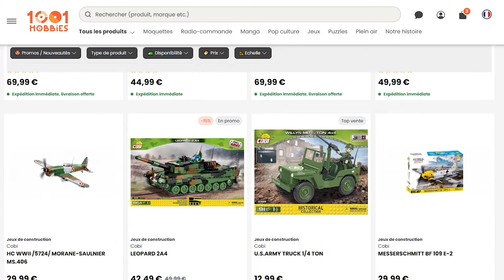Cobi - Les jeux de brique de construction compatibles avec les autres grandes marques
🤓 Au choix de notre expert aujourd'hui, les jouets en briques de construction de haute qualité Cobi !
Des engins militaires aux scènes urbaines, en passant par des appareils de légende, vous trouverez avec Cobi une large gamme de modèles incroyables, à construire soi-même, pour toute la famille (à partir de 3 ans). Compatibles avec les autres marques de jouets en brique de construction, Cobi privilégie des matériaux d’origine européenne pour la production de ses jouets et répondent aux normes européennes de contrôle de qualité EN71.